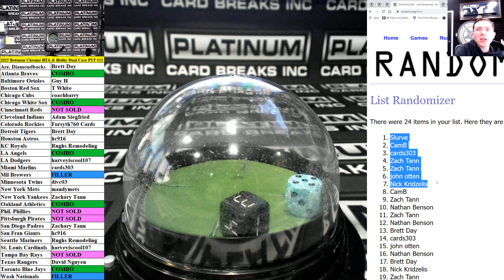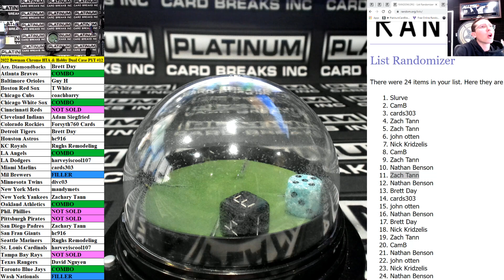Dual Case Hobby & HTA MINI Only #2